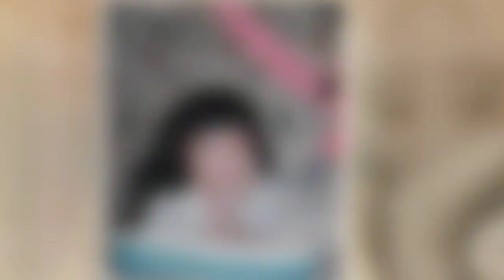Ubusan ng Kaalaman | HARINA CHALLENGE | Part 1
Hello guys, thanks for taking time watching this fun and entertaining video. 😊